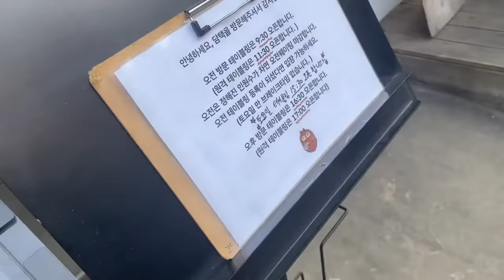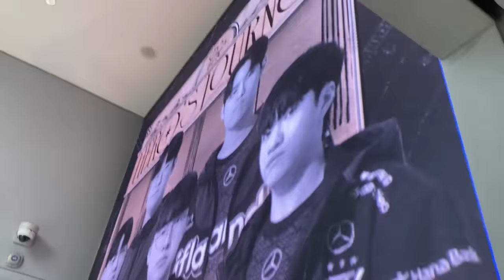한일부부가 알려주는 해장방법